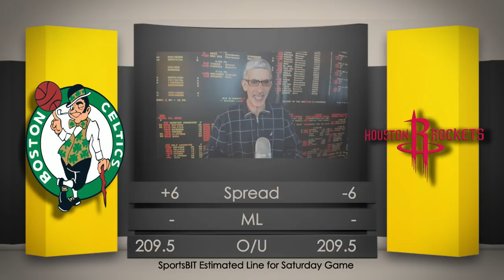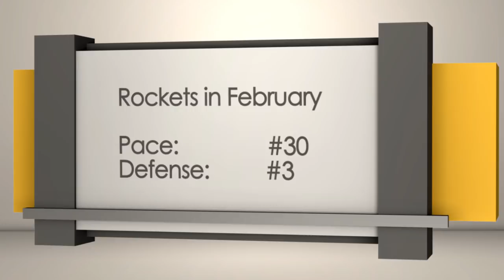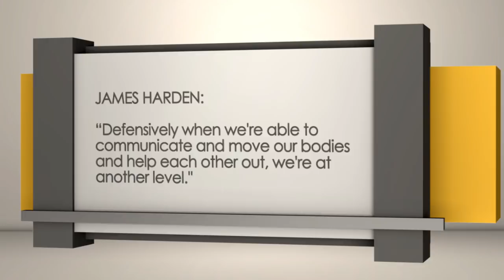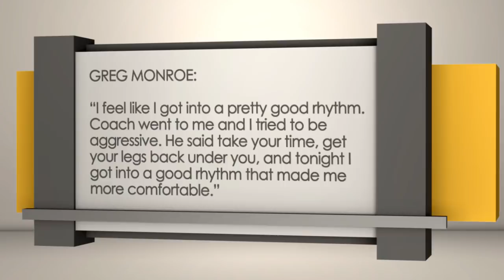Boston Celtics at Houston Rockets | Sports BIT | NBA Picks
On the Friday, March 2 Sports BIT show, Teddy Covers looks at the NBA game of the week as Boston visits red-hot Houston on Saturday night in an ABC national telecast.